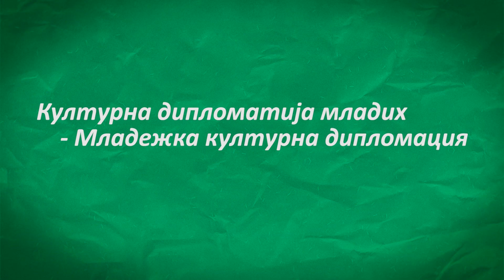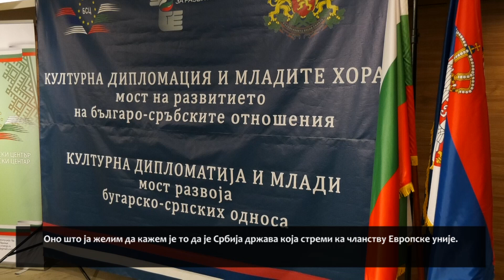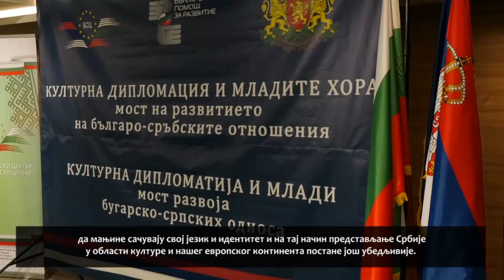Okrugli sto u Vranju - mesto spajanja bugarsko - srpskih odnosa 26 10 2023